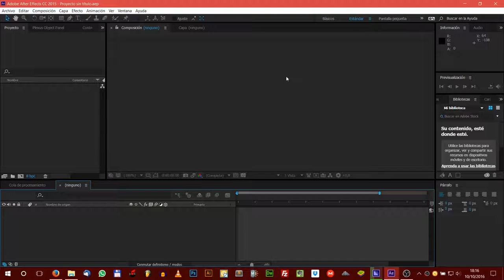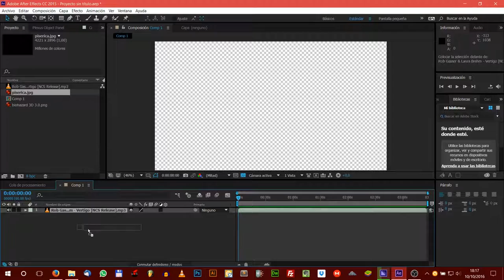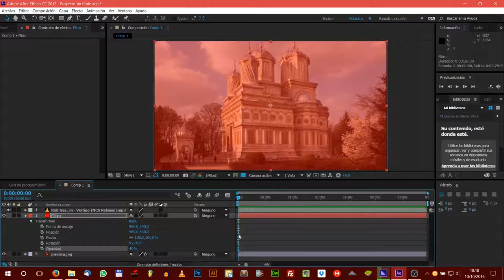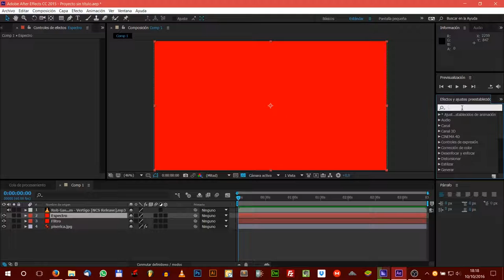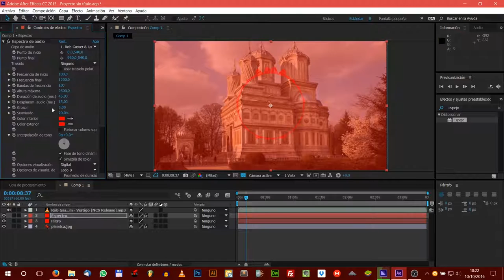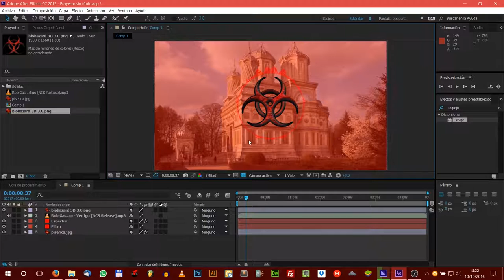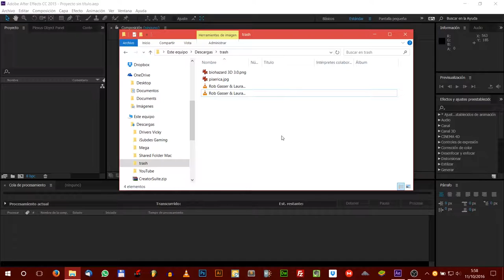► #1 | AFTER EFFECTS 2016 | ESPECTRO DE AUDIO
Como crear un espectro de audio con After Effects al estilo iSubdes Gaming.